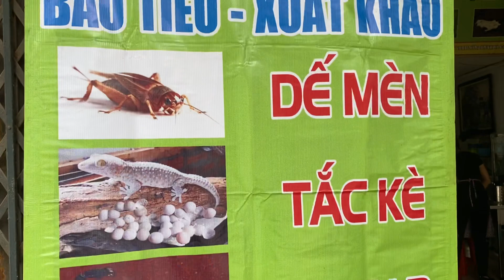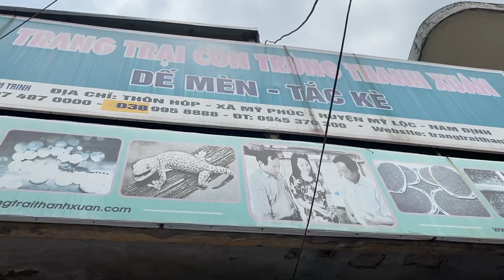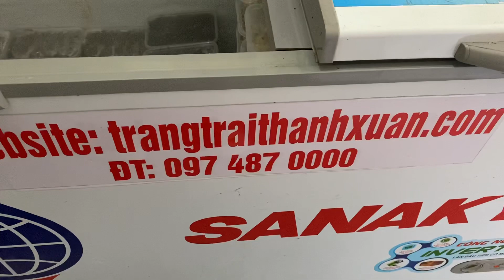Hàng loạt các đơn hàng đến từ mọi miền tổ quốc mua dế mèn đông lạnh